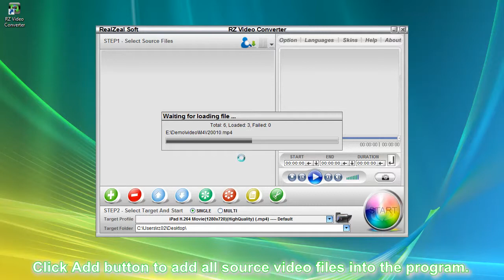iPod iPad iPhone HD Video Converter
How to convert any format videos and audios to play well on iPad, iPad2, iPod, iPhone, iTouch, etc, within good quality.